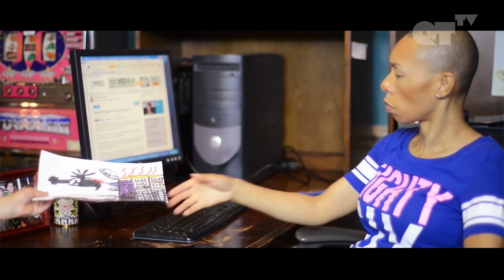I Love Waking Up To Her, But Not Like This! | Lesbian Romance | Thick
I Love Waking Up To Her, But Not Like This!

ABOUT 'THICK':
THICK is a tale about a burgeoning apartment complex magnate, THERESA JAMES, who runs illegal businesses in her neighborhoods for added financial gain. Feeling the aftermath of the 2010 Recession, Theresa tries to regain a foot hold in her underworld, professional and private life as her employees start to undermine her by looking for a way out of her fledgling criminal empire.

CAST:
Jamyra Alexander Jordan
Demaria Anissa
Ronald Benson-El

DIRECTED BY:
A.M. Greene
Cheryl Brown